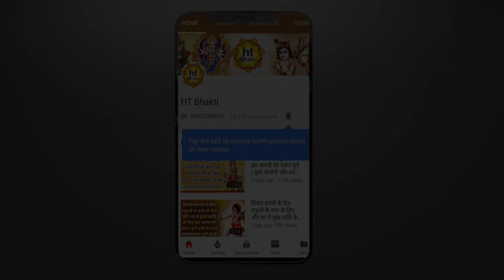भगवान श्री कृष्ण का यह भजन नहीं अमृत है इसे सुनने से आपके सारे बिगड़े काम बनते चले जायेगें